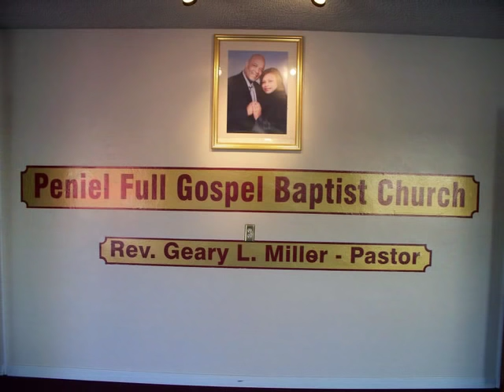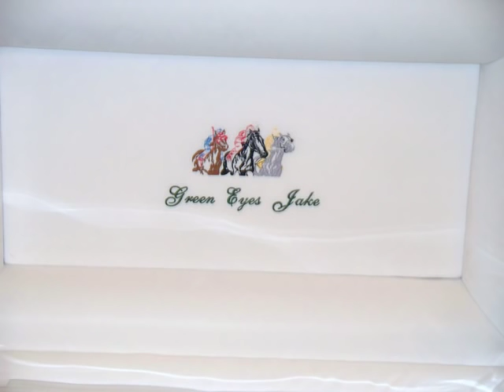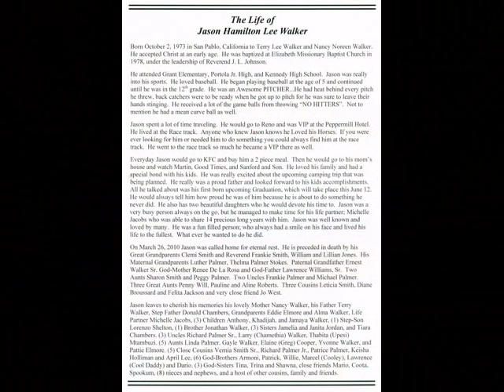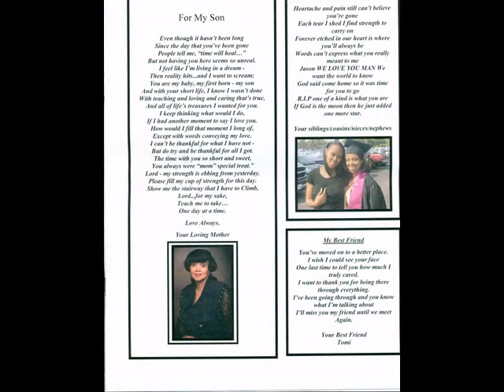Jason Hamilton Lee Walker Photo slide show.wmv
I CREATED THIS PHOTOSLIDE SHOW IN DEDICATION OF THE MEMORY OF MY COUSIN KILLED BY SENSELESS VIOLENCE